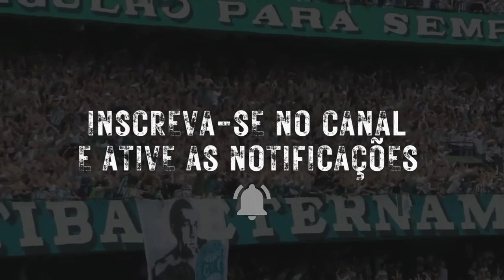ULTIMAS NOTICIAS DO CORITIBA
🔔 𝑰𝑵𝑺𝑪𝑹𝑬𝑽𝑨 𝑺𝑬 𝘯𝘰 𝘊𝘢𝘯𝘢𝘭 𝘦 𝑨𝑻𝑰𝑽𝑬 𝑶 𝑺𝑰𝑵𝑰𝑵𝑯𝑶𝘱𝘢𝘳𝘢 𝘳𝘦𝘤𝘦𝘣𝘦𝘳 𝘢𝘴 𝘯𝘰𝘵𝘪𝘧𝘪𝘤𝘢çõ𝘦𝘴 𝘥𝘦 𝘯𝘰𝘷𝘰𝘴 𝘷í𝘥𝘦𝘰𝘴.
Aqui você fica por dentro das  ultimas noticias do CORITIBA.
Aqui você vai ficar muito bem informado sobre o mercado da bola curiosidades sobre jogadores ,entrevistas e muito mais ...

Nosso canal COXA ON  Não há intenção de infringir direitos de autoria   créditos na descrição.
créditos:
coxatv
Esporte News Mundo
Atila Alberti/UmDois Esportes
Cesar Greco